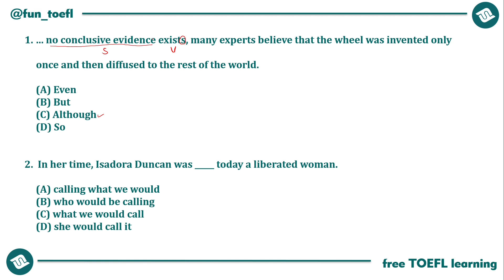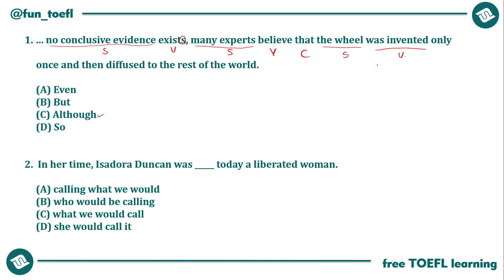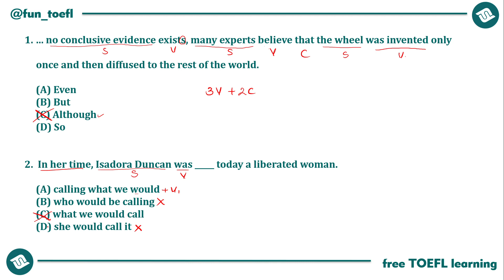[51] ALTHOUGH & WAS WHAT | BELAJAR TOEFL ALA PEMULA